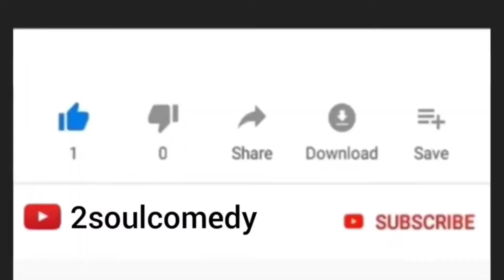SOMETHING MUST TO KILL A MAN😂laugh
David set a trap for musty because he was looking at his sister's behind 🤣😆